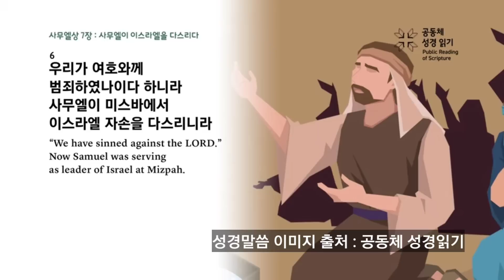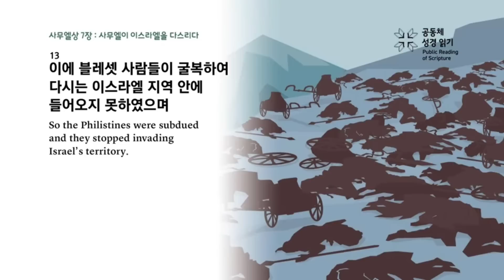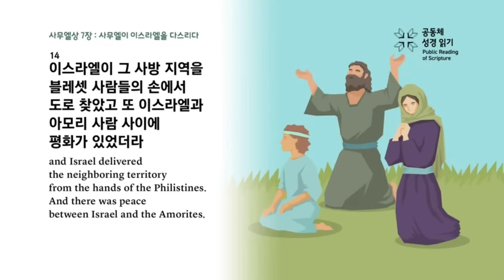에벤에셀의 하나님